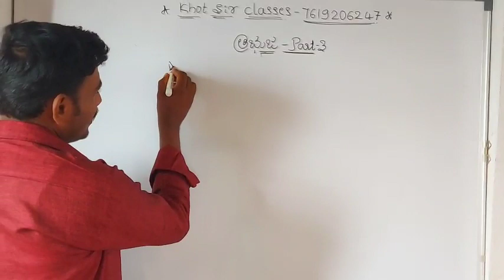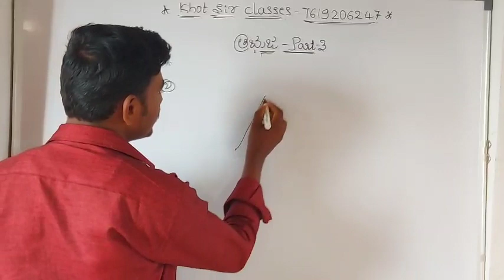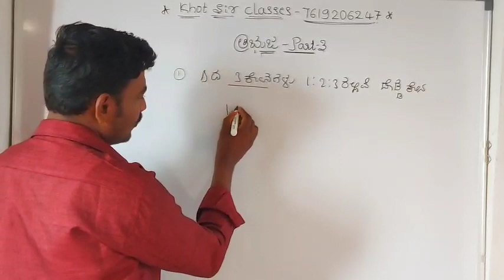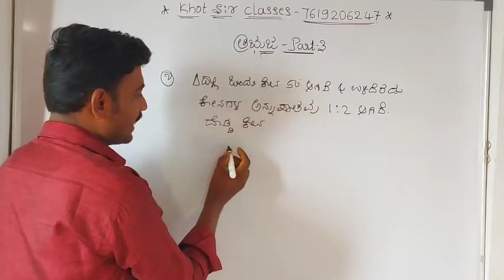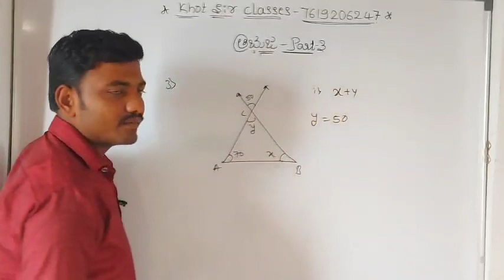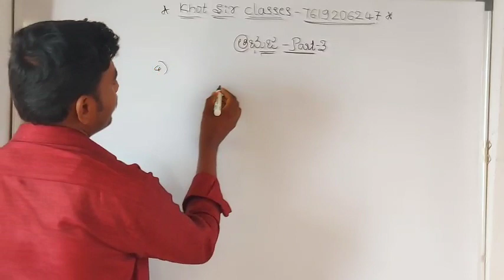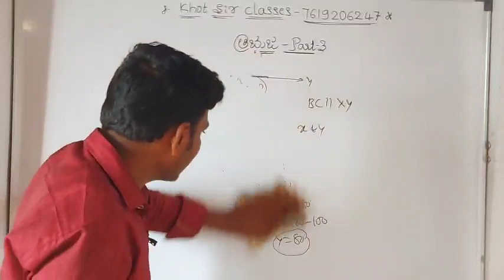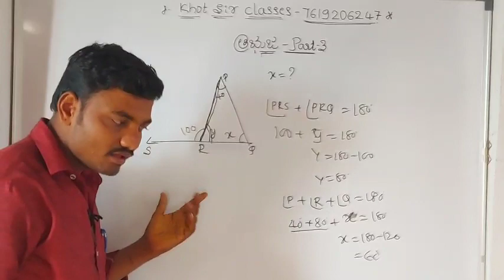ತ್ರಿಭುಜಗಳು ಭಾಗ-3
TET#CET#SDA#FDA#PC#PSI#